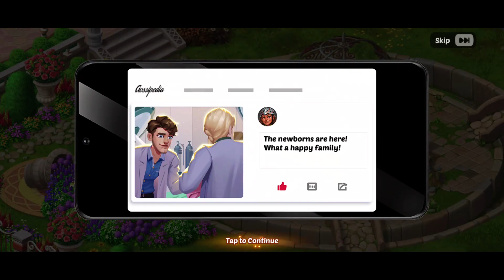Garden Affairs Level 60 with Puzzle_Daddy_No boosters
Walkthrough Full Story

Game Starts Jun 29, 2023